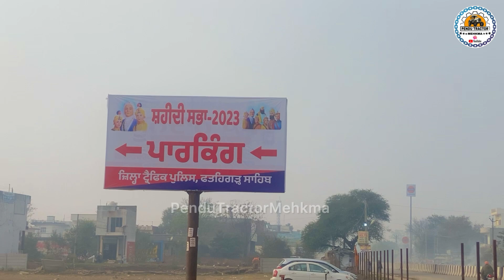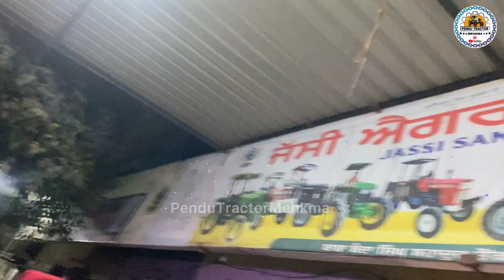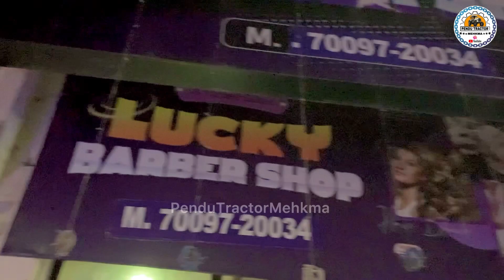ਉਮੀਦ ਤੋਂ ਵੀ ਜ਼ਿਆਦਾ ਪਿਆਰ ਮਿਲਿਆ 🙏🏻 Fathgarh sahib Back to home | Mustang da pyar Happy New year 2024